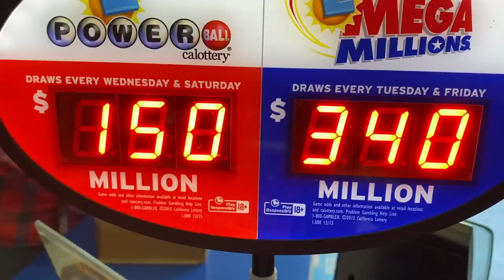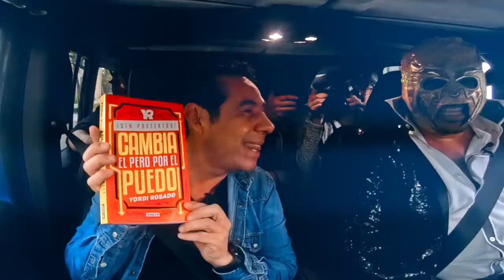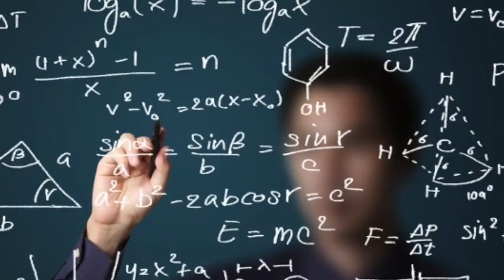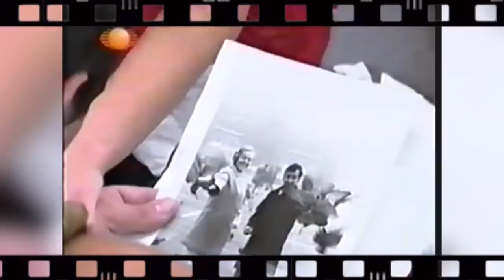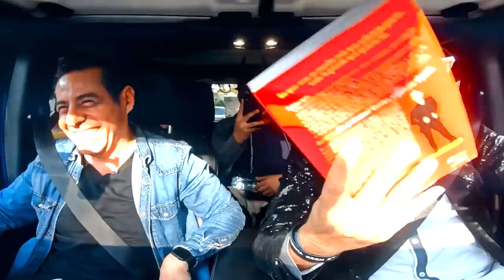YORDI ROSADO & Escorpión Dorado al volante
Sé testigo de este entrevista a l pinche Yordi con torso el peluche en el estuche y sin censura